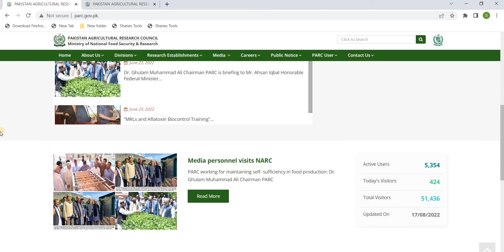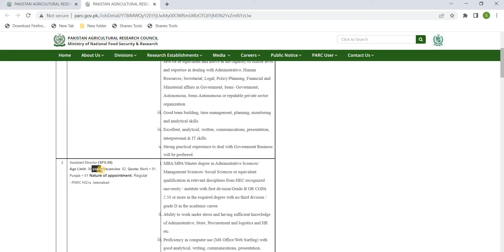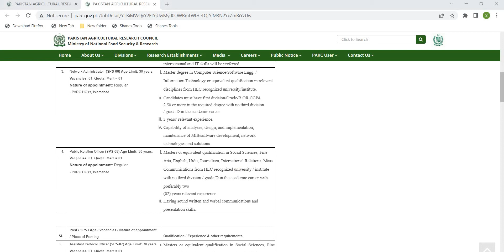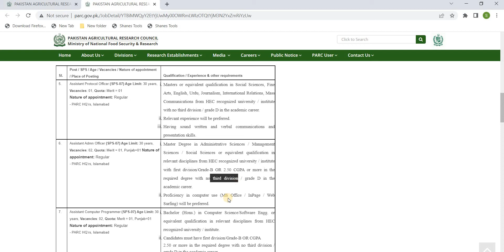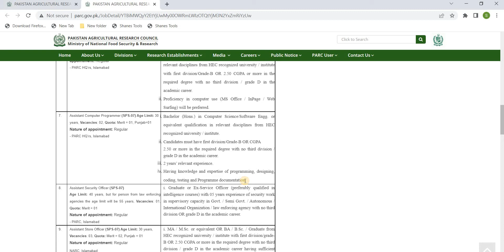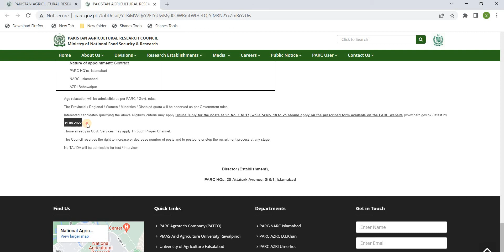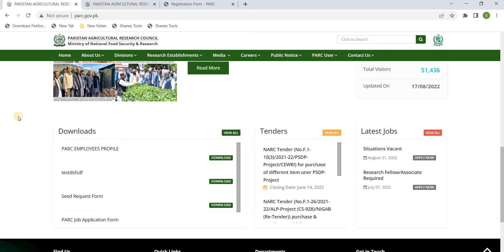PARC Jobs 2022 | Pakistan Agriculture Research Council Job | New Government Job | Success with Farid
PARC Jobs 2022 | Pakistan Agriculture Research Council Jobs | New Government Job| Success with Farid